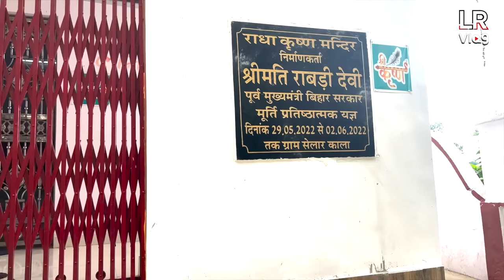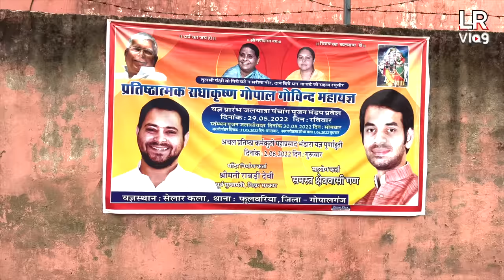आइए चले मेरे गाँव फुलवरिया।